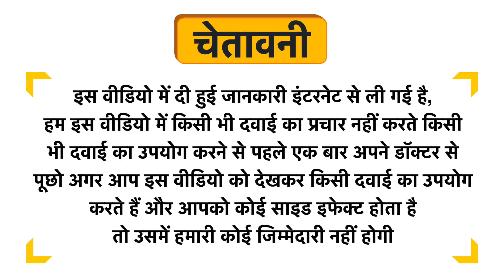7Days Foundation Uses in Hindi | Side Effects | Dose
7Days Foundation Uses in Hindi | Benefits | Side Effects | Dose